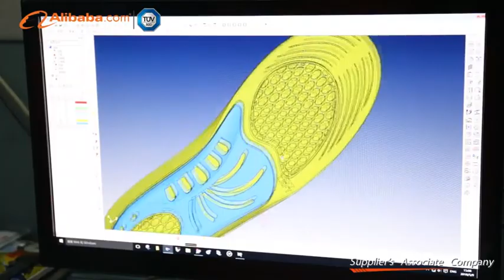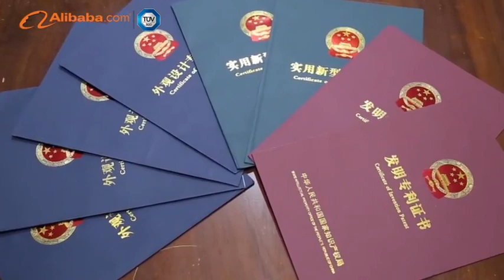S-King insole ltd and factory video